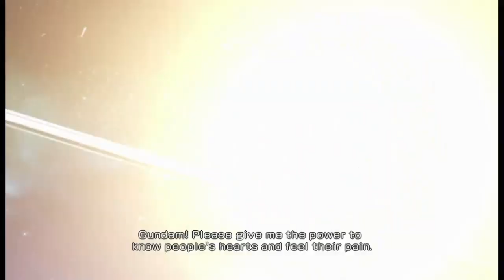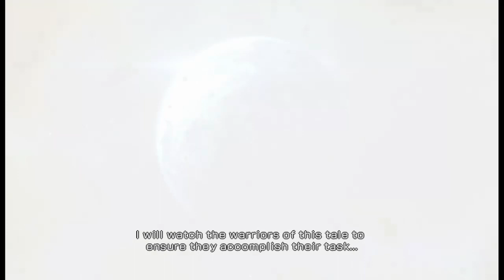RPCS3 Dynasty Warriors: Gundam 3 Gameplay - Those Who Understand Stage 1 - The Mysterious War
Played Dynasty Gundam 1/2 back in the day a ton but never got to play 3 for long. Got the RPCS3 emulator working wonderfully for this! Fresh start, no clue what is what, will probably improve the more I play.

Did not edit the black bars on the side out, non-windowed mode has some small tears where windowed is running at a steady 60 FPS.